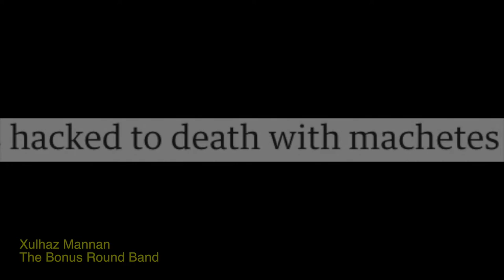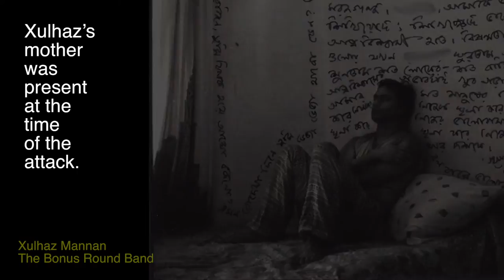"Xulhaz Mannan" The Bonus Round Band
In memory of "Xulhaz Mannan" who was murdered on April 25, 2016 in Dhaka, Bangladesh. The Bonus Round Band feat. Blake Zolfo on lead vocals.

From Tamoso Deep, who first approached songwriter Steve Schalchlin with this story.

The Grand Release : A Homage To Xulhaz Mannan
It could be named the Murder. It could be named Seven Minutes After.

Steve insisted this should remain as Xulhaz Mannan, because he wanted the song to build a blockade against people who wanna wash him off from the history. The mass denial is still ongoing, people are too shy to talk about him. I told that to Steve.

So, he composed this song. To pay the homage to Xulhaz.

It was a collaborative work. I talked with Steve for hours. Our conversation, which Steve fondly refers to as 'Our story', has took the shape of this song.

It was Blake Zolfo who gave his voice. And Elizabeth Pax.

The song did not end. This is no curtain call. And I don't wanna sound like that, either. But without these people, I couldn't do this.

And there was Peg Fisher, who introduced me with Steve years ago. My own angel, with the gift of music, my Peg.

I'm grateful to you all. The song will not end. It just begun to play.